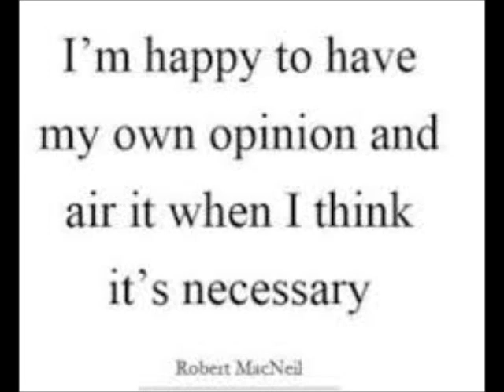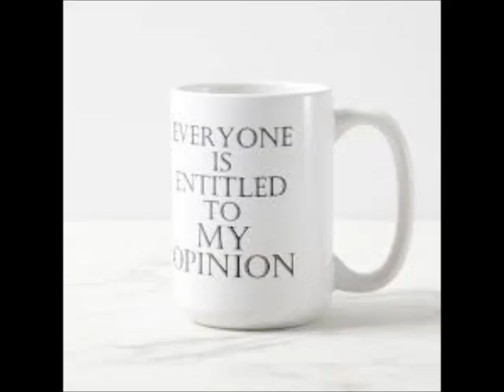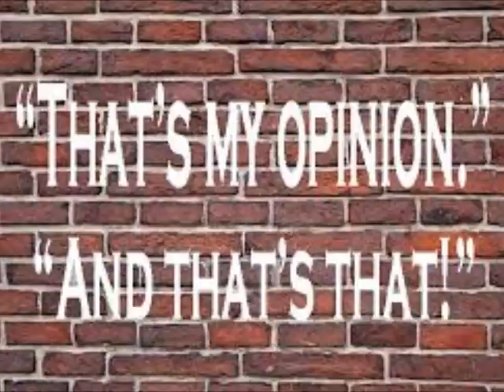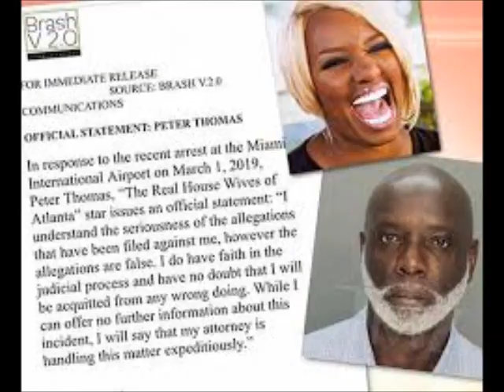Nene Leakes Links Up With Peter Thomas In Miami But Didn't Share With Cynthia Bailey Review